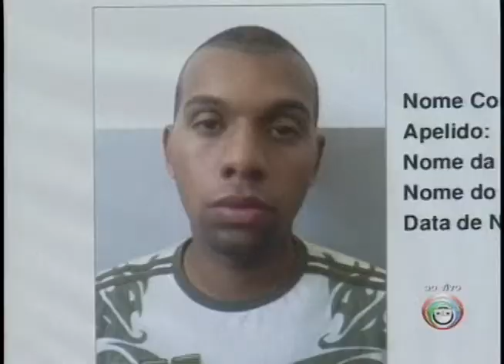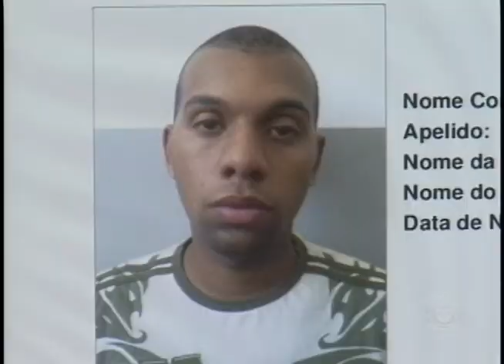Foragido de Ibaiti é preso na Cidade de Londrina (10/07)